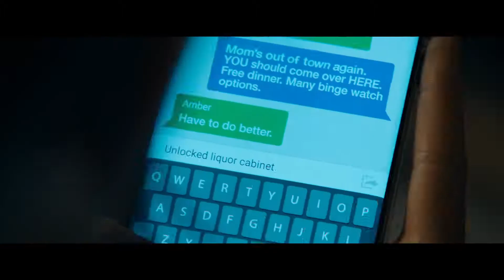SIFF Cinema Trailer: Scream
Screening at SIFF Cinema Uptown starting January 14, 2022.

Twenty-five years after the original series of murders in Woodsboro, a new killer emerges, and Sidney Prescott must return to uncover the truth.